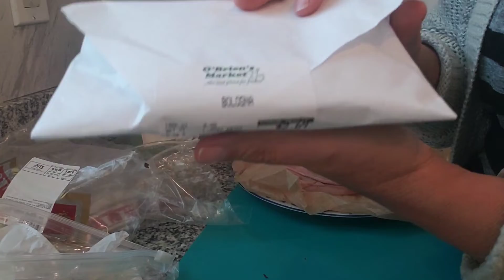Dagwood Sandwich | YT Friend Sandwich Request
Here is a version of The Dagwood Sandwich.

Thank you,Lucy, for this request! it sure was tasty!